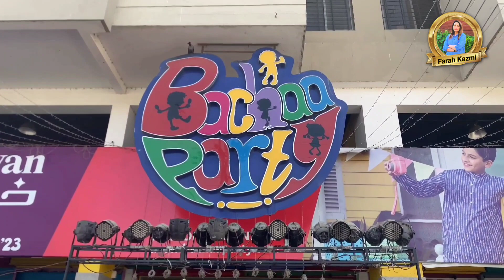Bacha Party Karachi Adventure with Farah Kazmi! 🌟 | Special Vlog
Join Farah Kazmi on an exciting journey as she explores the vibrant world of Bacha Party in Karachi! 🎉 From fun-filled activities to heartwarming moments.

This special vlog captures the essence of youthful joy and the lively spirit of Karachi's bacha party scene. Don't miss out on the laughter, games, and unforgettable memories - hit play now! 🚀